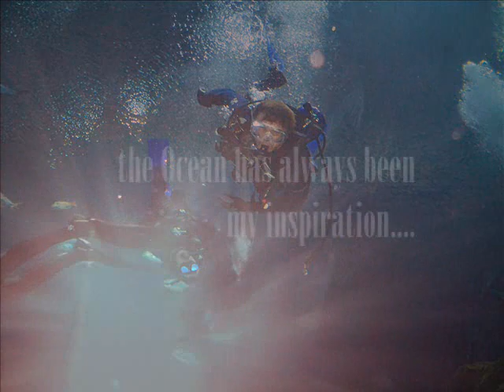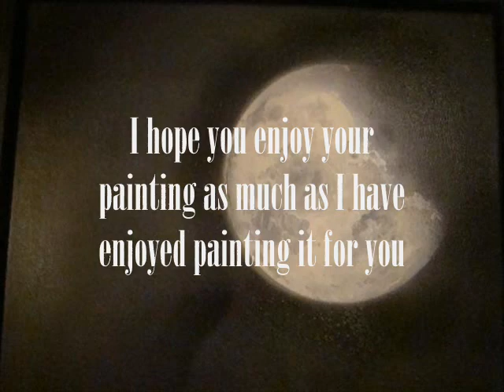Scott Erkelens Black Shark Art Gallery.wmv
art of Scott Erkelens